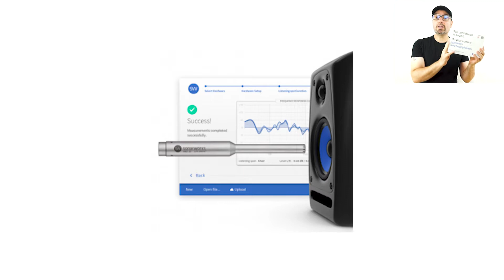!!CONCURSO!! !!GANA UN SONARWORKS!! 2019 6CUERDASONLINE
Hoy en 6CuerdasONline PODRÁS GANAR REFERENCE 4 ESTUDIO CON MICRÓFONO Y UN REFERENCE 4 PARA AURICULARES, AL FIN PODRÁS CALIBRAR TU HOME STUDIO Y HACER MEZCLAS PROFESIONALES!!

LINK PARA ENTRAR AL CONCURSO!

EL CONCURSO FINALIZA EL 15 DE AGOSTO DE 2019
SUERTE!!

Creado por: Adrián Lombardi

PDF Y DEMAS MATERIALES ESTAN EN;